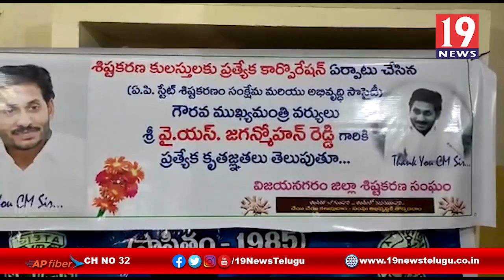సీఎం జగన్ కు ధన్యవాదాలు తెలియజేసిన శిష్టకరణ కులస్తులు - విజయనగరం జిల్లా